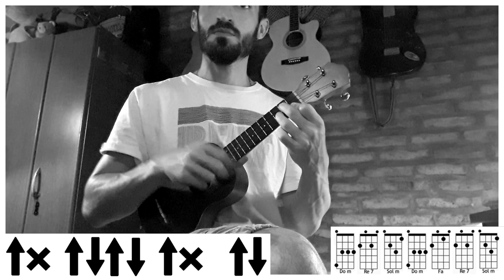UKELELE | Para No Olvidar - Los Rodriguez (tutorial/cover ukelele)